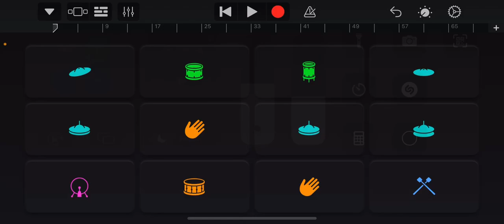How to make Amber island Repatillo in GarageBand